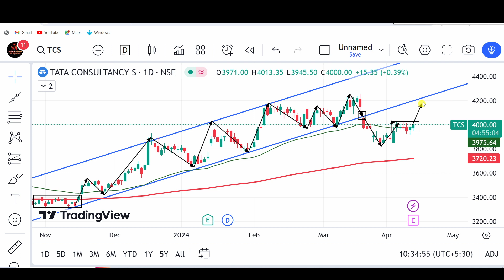TCS SHARE LATEST NEWS | TCS SHARE PRICE TARGET | TCS SHARE ANALYSIS | TCS SHARE BREAKOUT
stock market,
stocks,
stock market news,
money,
cnbc,
financial news,
business news,
breaking news,
finance news,
cable news,
investing,
news station,
us news,
world news,

stocks,
day trading,
trading,
stock market,
share market,
swing trading,
intraday trading,
niraj joshi,
intraday trading for beginners,
miss trader,

stock market,
stock market news,
share market,
stocks,

‎ProCapital.MohdFaiz